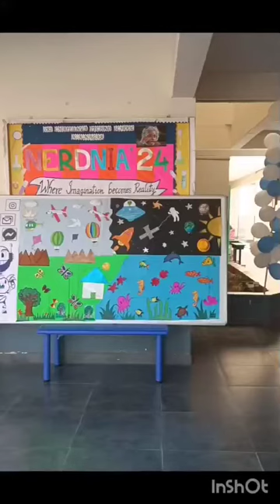National Science Day 2024 | Science Day Expo | Science Experiments | Experiments expo in School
This video gives a glimpse of the Science Day expo conducted in my school
scienceintoday"slife
youtube video
video
video
projects video
school videos